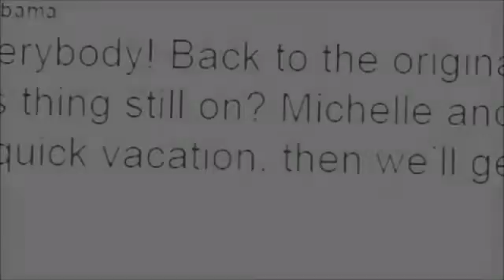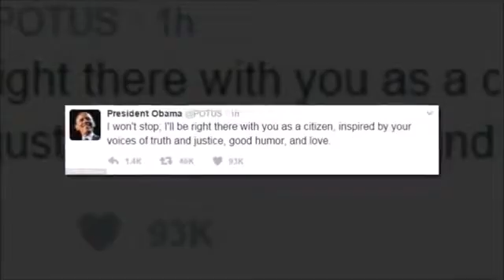Obama Flies Off From Dc With Blast At His Successor Trump